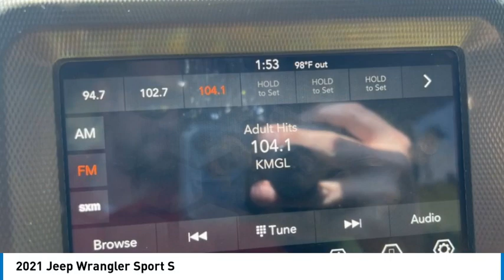2021 Jeep Wrangler K5522A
2021 Jeep Wrangler Sport S

Kalidy KIA
14205 BROADWAY EXT

KALIDY KIA!, Loaded With, 4WD, Touch Screen, Apple Car Play / Android Auto, Heated Seats, Backup Camera, Remote Start, Push Button Start, Keyless Entry, Satellite Radio, Bluetooth, Auto Climate Control, Front Dual A/C, Accident Free on Carfax, One Owner, Local Trade, Features and options may vary from information contained on third party listing sites, please see dealer's website or call for actual vehicle specifications.This vehicle is equipped with: Cold Weather Group (Heated Steering Wheel), Convenience Group (Universal Garage Door Opener), Quick Order Package 25S Sport S (Deep Tint Sunscreen Windows, Front 1-Touch Down Power Windows, Leather Wrapped Steering Wheel, Power Heated Mirrors, R1234YF A/C Refrigerant, Security Alarm, Speed Sensitive Power Locks, Sport S, Sun Visors w/Illuminated Vanity Mirrors, and Wheels: 17 x 7.5 Tech Silver Aluminum), Technology Group (7.0 Touchscreen Display, Air Filtering, Cluster 7.0 TFT Color Display, For More Info Call , Google Android Auto, Radio: Uconnect 4 w/7 Display, SiriusXM Satellite Radio, and USB Host Flip), 110 mph Vehicle Max Speed Calibration, 3.45 Rear Axle Ratio, 4-Wheel Disc Brakes, 8 Speakers, ABS brakes, AM/FM radio, Anti-Spin Differential Rear Axle, Black 3-Piece Hard Top, Brake assist, Cloth Low-Back Bucket Seats, Compass, Delay-off headlights, Driver door bin, Driver vanity mirror, Dual front impact airbags, Dual front side impact airbags, Electronic Stability Control, Front anti-roll bar, Front Bucket Seats, Front Center Armrest w/Storage, Front fog lights, Front reading lights, Integrated roll-over protection, Low tire pressure warning, No Soft Top, Normal Duty Suspension, Occupant sensing airbag, Outside temperature display, ParkView Rear Back-Up Camera, Passenger door bin, Passenger vanity mirror, Power steering, Radio data system, Radio: Uconnect 3 w/5 Display, Rear anti-roll bar, Rear reading lights, Speed control, Steering wheel mounted audio controls, Tachometer, Telescoping steering wheel, Tilt steering wheel, Traction control, Trip computer, Variably intermittent wipers, Wheels: 17 x 7.5 Black Steel Styled, and Wheels: 17 x 7.5 Machined Granite Crystal (DISC)CARFAX One-Owner. Clean CARFAX.Odometer is 847 miles below market average!Welcome to Kalidy Kia in Edmond, OK. All of our cars are hand picked and inspected for your piece of mind. This Wrangler from Kalidy Kia in Edmond, OK comes standard with our exclusive Kalidy Kia Friends for Life Service Treatment.